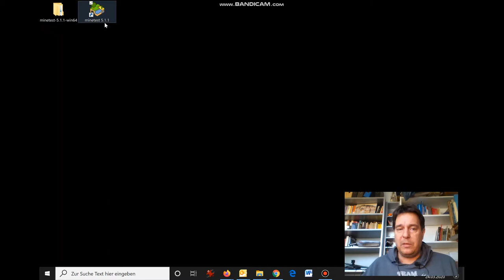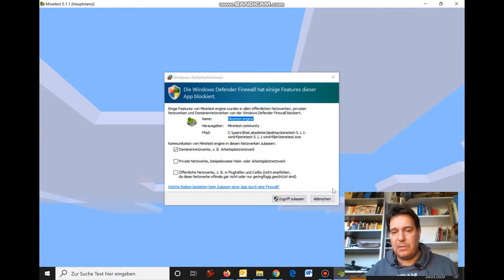So starte ich Minetest! stogromi's Minetest VLOG - Part III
So öffnet man Minetest, kreeirt eine Wellt, erkundet diese und logt sich auf einem Server im Netz ein, um gemeinsam mit anderen zu spielen und zu bauen! Für letzteres empfehlen wir natürlich "Corona Bildungsserver 3" ;-)